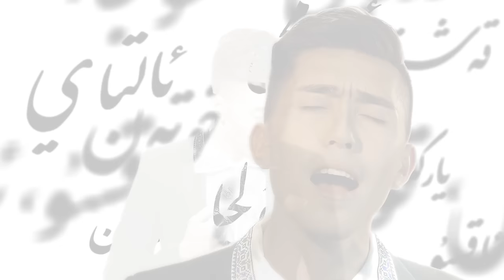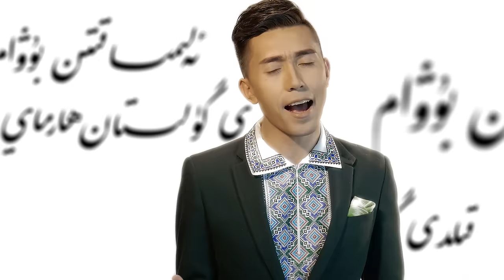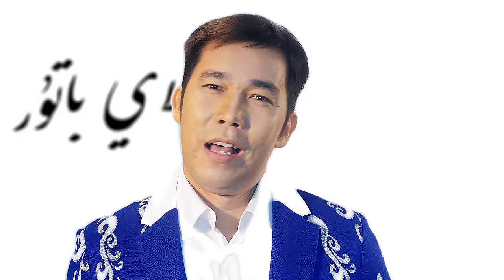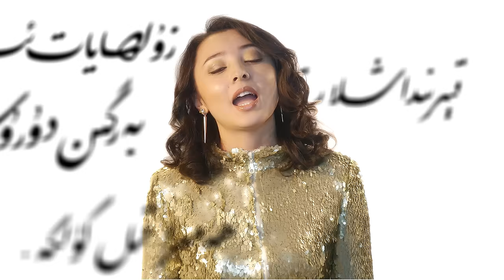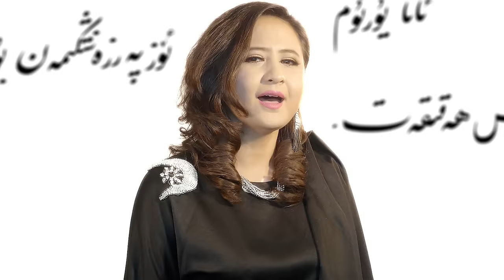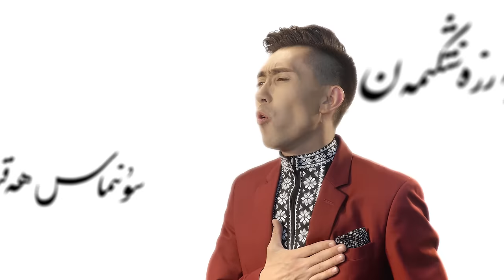Ana yurt - Ablajan Awut Ayup Vs All Stars